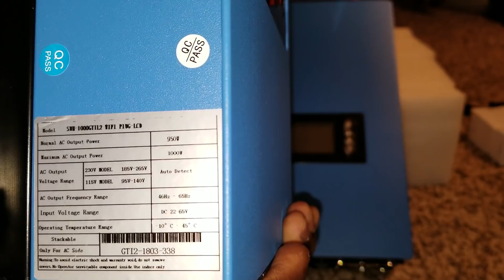SUN 1000W GRID TIE INVERTER LIMITER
SUN-1000G2 Grid Tie Power Inverter With Limiter

SUN Series Grid Tie Power Inverter
SUN-1000G2 GRID TIE POWER INVERTER 115V AC
SUN-2000G2 GRID TIE POWER INVERTER 215V AC
INPUT: 45V-90Vdc of Solar or Batteries.
INPUT WATTAGE: 1000W
OUTPUT: 115V